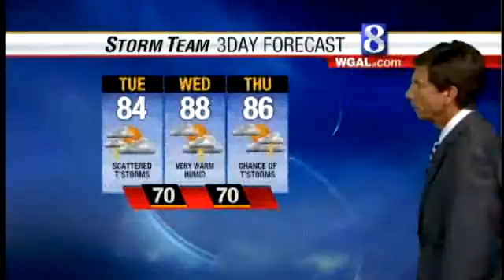Watch The Latest Storm Team Forecast